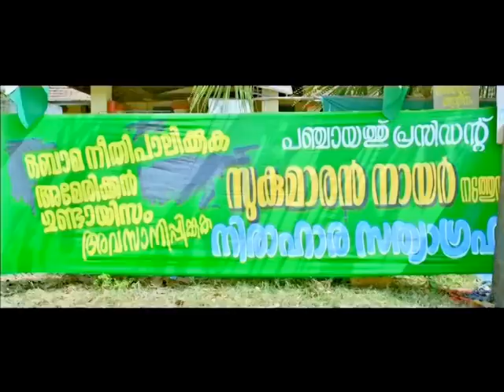Polytechnic Malayalam Movie - super song 2014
'Ordianary' star , Kunchako Boban is essaying the role of comrade Pauly in his upcoming movie of the director M Padmakumar . The movie is titled as 'Polytechnic' and Bhavana is the heroine of Kunchako Boban . Aju Varghese and Joju George are also playing important roles in the movie. The Malayalam film 'Polytechnic' is expected to be a political satire .'Polytechnic' is penned by Nishad Koya ( 'Ordinary' fame ) and Kala Nair is producing this family entertainer .

Producer : Kala Nair,

Lyrics : Rajeev Nair,

Script : Nishad Koya,

Cinematography : Pramod K Pillai

Distribution : K N M & Percy Pictures .